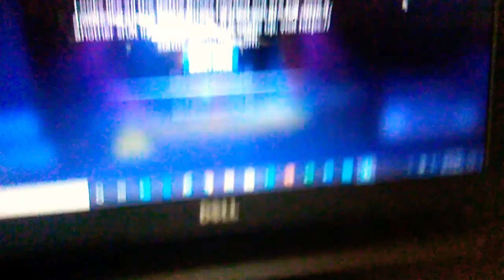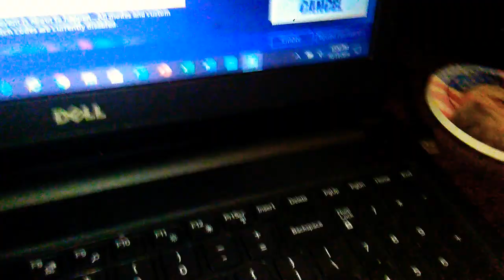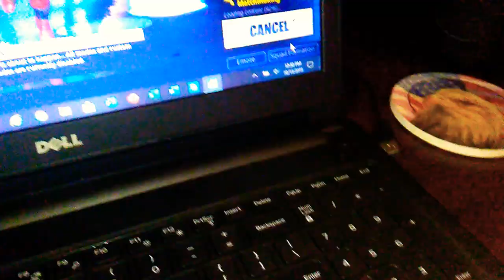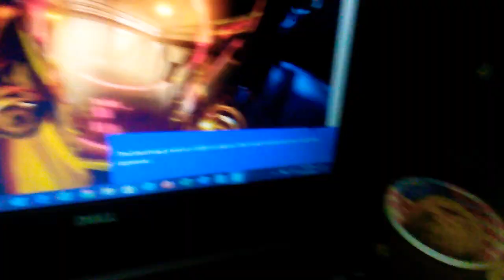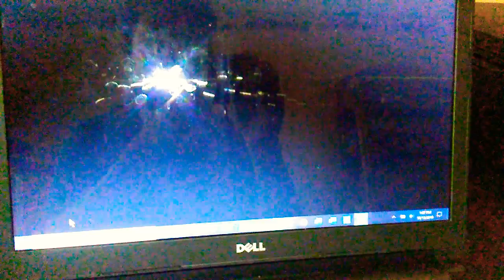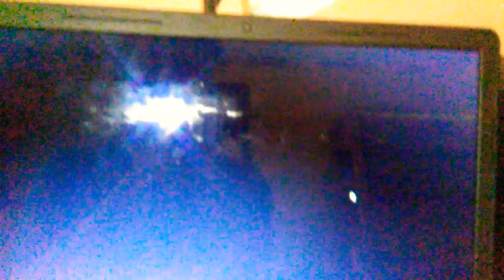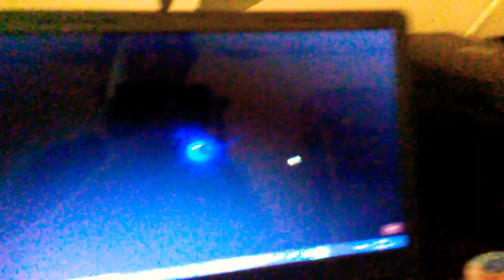R.I.P Fortnite Chapter 1